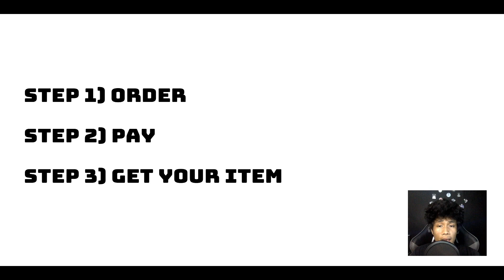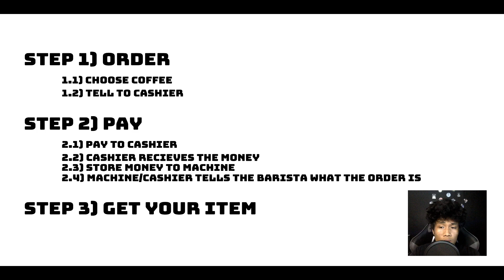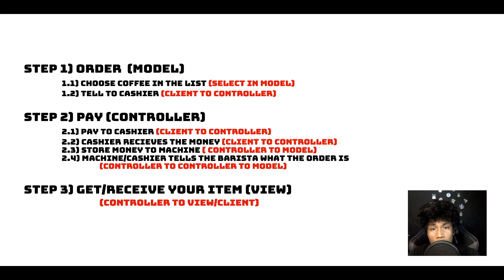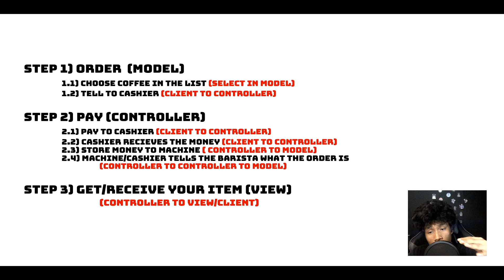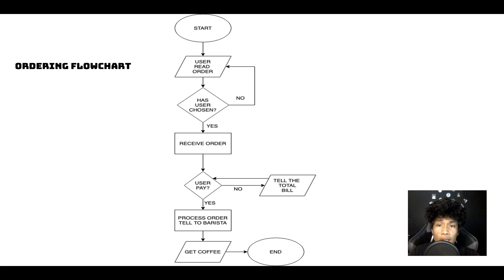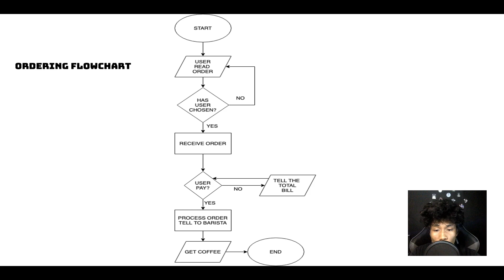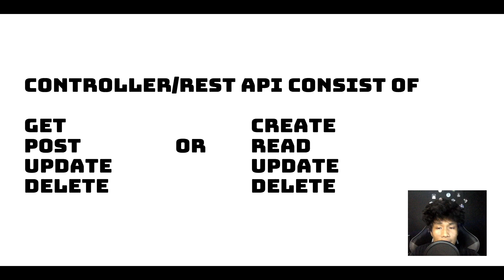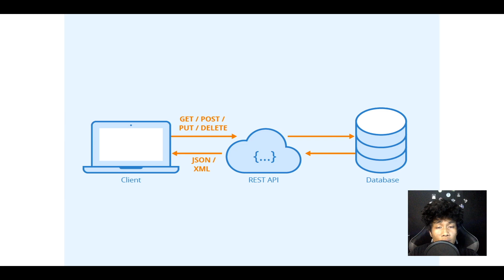MVC FRAMEWORK (TAGALOG) | DAY 2 UPDATE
Bakit kailangan mo munang maintindihan yung basics ng MVC Pattern bago ka mag dive sa actual na programming?

Thank you sa panonood and aral mabuti! 🤞